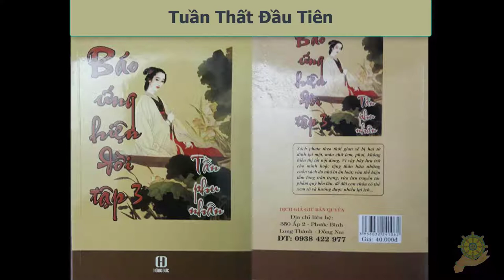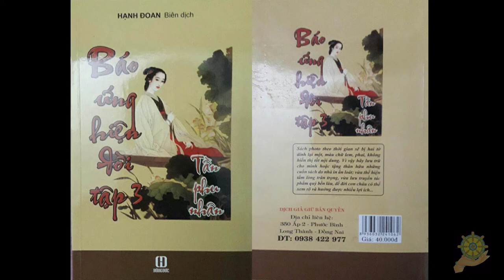39 Tuần Thất Đầu Tiên [Báo Ứng Hiện Đời Tâp 3] - Hạnh Đoan - Tần Phu Nhân